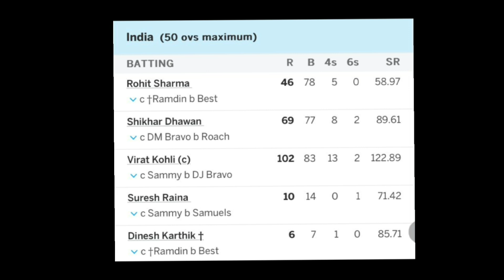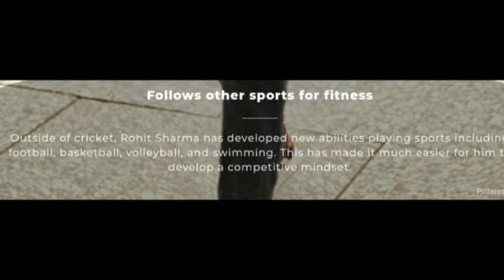Rohit Sharma Fitness Gym Work Out, Daily Food, Flying Push-ups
Rohit Sharma Fitness Gym Work Out, Daily Food, Flying Push-ups. Rohit Sharma is as fit is Virat Kohli. He looks bulky but has Great fitness status.